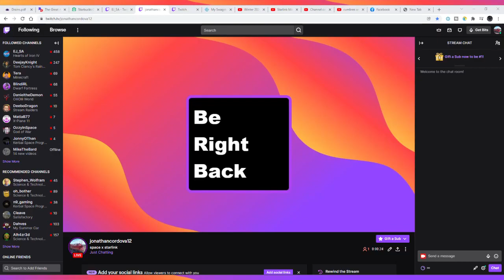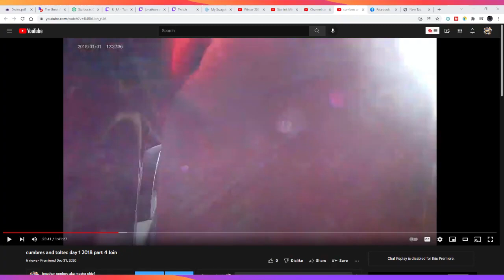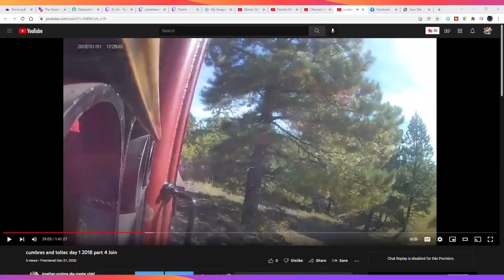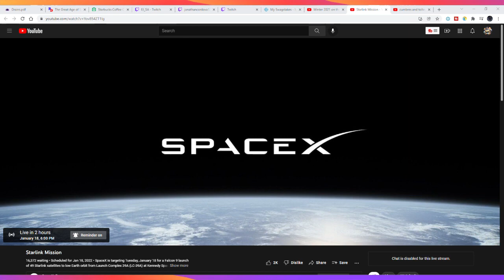cumbres and toltec